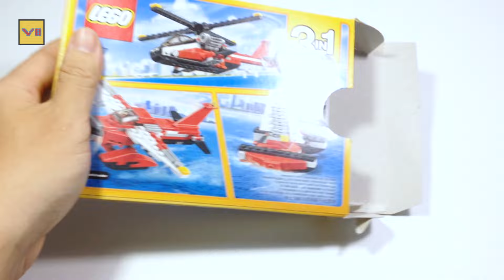LEGO Creator 31057 Air Blazer 3-in-1 | Building Air Blazer | Lego Vee - Speech Build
Today I make Air Blazer, it is a cool Helicopter, I love it, so should you make it for your own now!!! ^_^